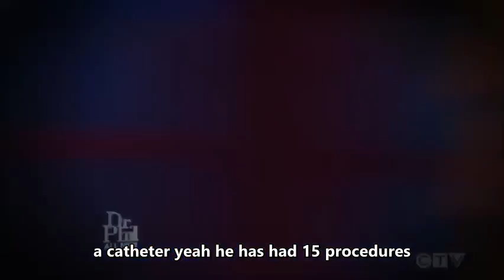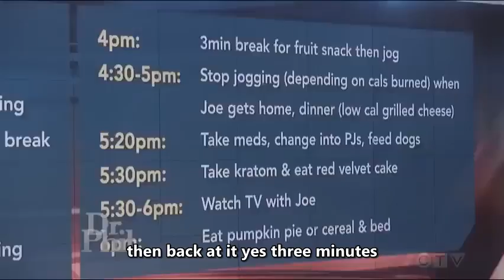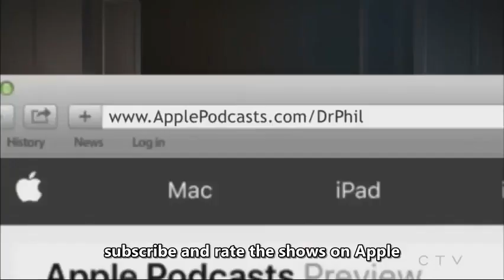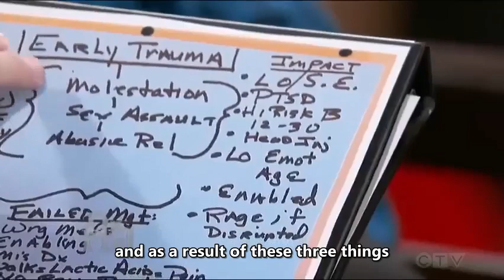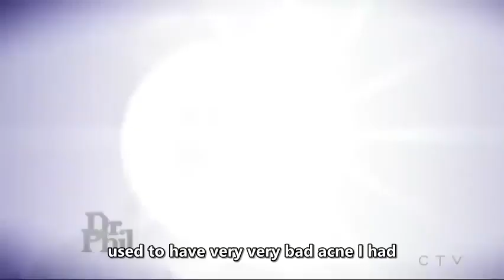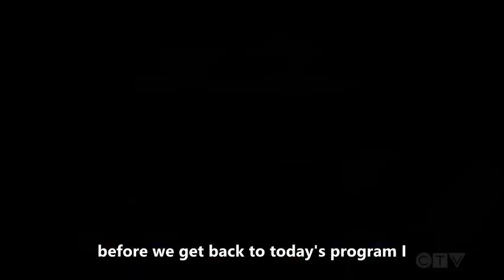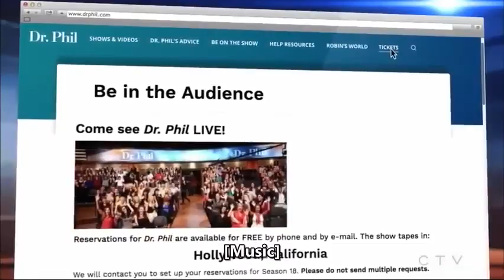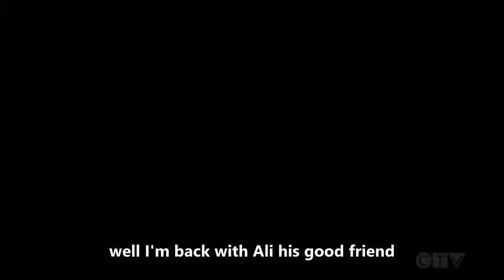Dr.Phil 2023 Full Episode | - Dr Phil vs Oli London Who Paid $150000 to look like BTS Jimin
dr Phil full episodes
dr phil
dr phil madeleine mccann
dr phil cultural appropriation episode
dr phil transgender shows full episode
dr phil spoiled daughter
dr phil alicia and kayla full episode
dr phil idaho murders
dr phil transgender son
dr phil brooklyn queen
dr phil bhad bhabie
dr phil mailing address-
dr phil
dr phil (tv series)
dr phillips high school
dr phil mason
dr philip chapman
dr phil hammond
dr phillips hospital
dr phillips
dr philipp aeby
dr phil pringle
dr phil
dr phillips center
dr phil divorce
dr phil episodes
dr phil mcgraw
dr phillips
dr phil show
dr phil net worth
dr phillips hospital
dr phillips performing arts center
dr phil youtube full episodes
dr phil 2023
dr phil 2023 season
dr phil 2023 episodes list
dr phil 2023 youtube
dr phil 2023 full episode accused of the unthinkab
dr phil 2023 shows
dr phil 2023 sasha
dr phil 2023 jessica
dr phil 2023 ricardo